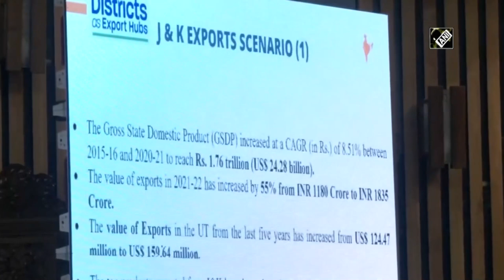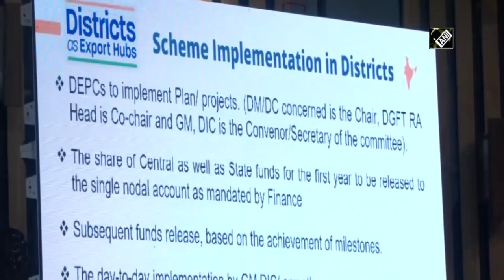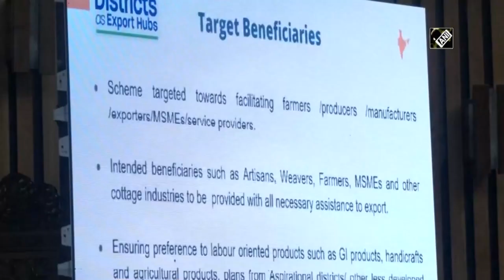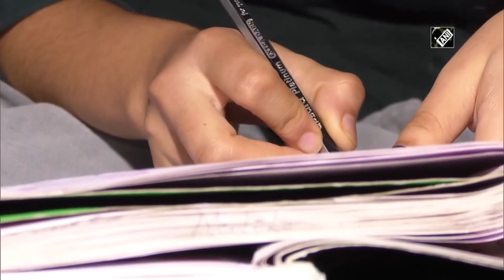Jammu & Kashmir News Bulletin with Haleema Sadia, July 20 , 2022 @TAG TV